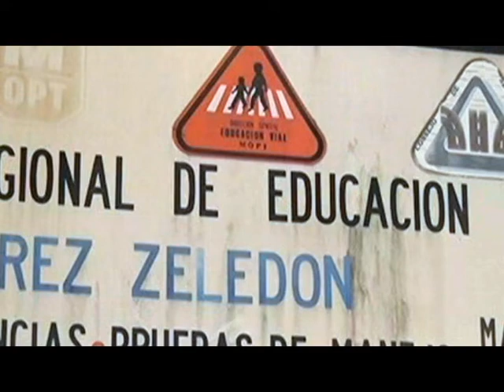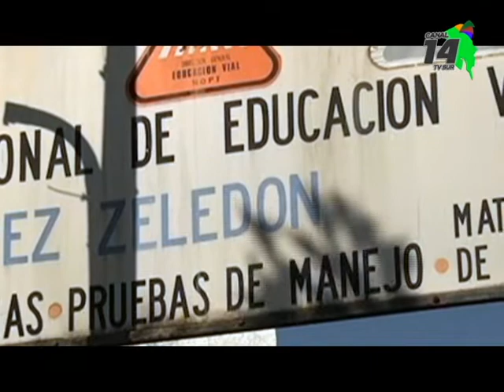Espacios para aplicar pruebas teóricas se habilitan semanalmente